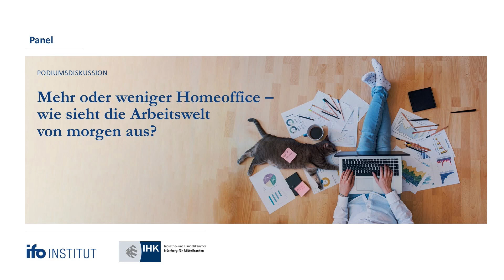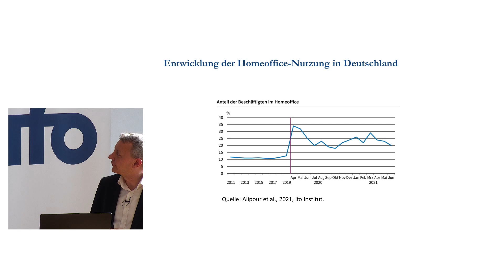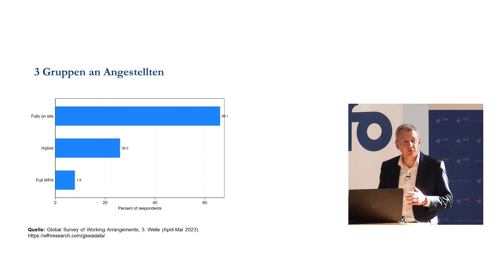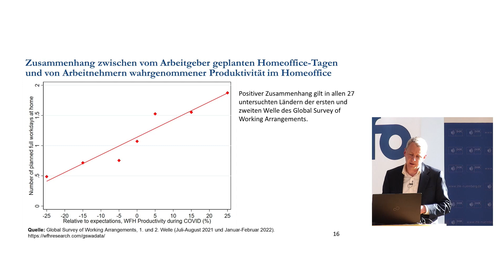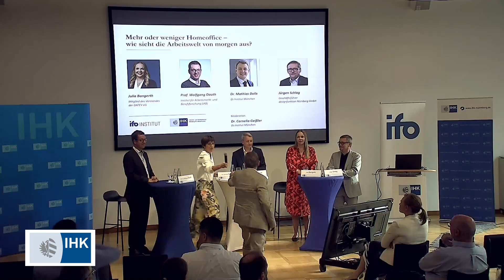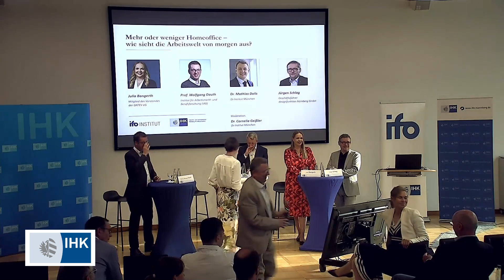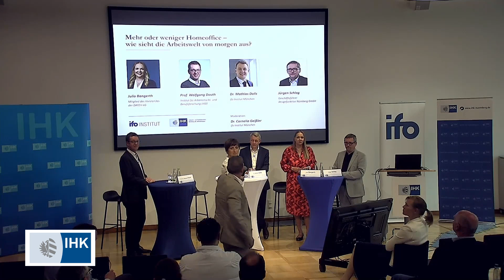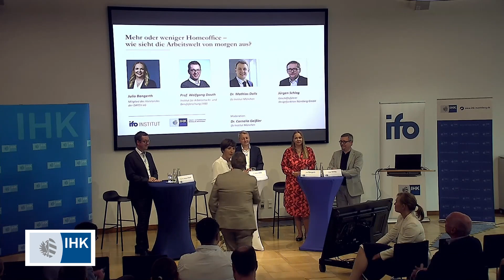Mehr oder weniger Homeoffice – wie sieht die Arbeitswelt von morgen aus?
00:01 Begrüßung Dr. Udo Raab, Industrie- und Handelskammer Nürnberg für Mittelfranken
10:39 Prof. Dr. Sarah Necker, Ludwig Erhard ifo Zentrum für Soziale Marktwirtschaft und Institutionenökonomik
19:03 Kurzvortrag Dr. Mathias Dolls, ifo Institut München "Entwicklung der Homeoffice-Nutzung in Deutschland"
32:10 Was war im Hinblick auf diese Forschungsergebnisse am überraschendsten?
33:22 Was hat das Homeoffice mit räumlichen Strukturen, aber auch mit Arbeitsmarktstrukturen gemacht?
36:11 Können Firmen in weniger attraktiven Regionen durch Homeoffice besser Fachkräfte akquirieren?
38:31 Wie muss jetzt ein Arbeitsort gestaltet werden?
39:26 Was sind die zentralen Herausforderungen, wenn es um die Umgestaltung geht?
42:39 Stichwort Führungskultur
48:20 Inwieweit ist Führungsverantwortung für Mitarbeiter, die im Homeoffice sind, anders gestaltet als für Leute, die vor Ort sind?
49:43 Anwesenheit nicht gleich Leistung
50:26 Welche sind diese veränderten Skills bei Führungskräften?
55:25 Welche anderen Strukturveränderungen gibt es noch, die sich durch diese verstärkte Homeoffice Nutzung ergeben haben?
58:26 Frauen sollen stärker am Arbeitsmarkt beteiligt werden. Wie wirkt sich hier Homeoffice aus?
59:49 Inwiefern nutzen Leute Homeoffice als Alimentierung?
01:03:28 Gibt es eine Flucht von der Stadt aufs Land?
01:04:29 Wie wird eine Zweiklassengesellschaft vermieden?
01:06:28 Wie kann der Arbeitsplatz eines produzierenden Unternehmens umgestaltet werden?
01:11:09 Was ist davon zu halten, dass man auf Gehalt verzichten soll, um mehr im Homeoffice arbeiten zu dürfen?
01:15:10 Was macht das mit der Gesellschaft, wenn ein Drittel sich immer weiter optimieren (im Homeoffice arbeiten) und die anderen zwei Drittel das nicht können?
01:18:46 Wie muss man an die Führungskräfte herangetreten, die letztendlich auch die Mitarbeiter mitnehmen müssen auf diesem ganzen Weg?
01:24:16 Arbeitswelt von morgen, Work-Life-Balance
01:27:08 Wie sieht die Arbeitswelt im Jahre 2040 aus?

Nie zuvor hat ein Ereignis in so kurzer Zeit das Arbeitsleben derart umfassend umgekrempelt wie die Coronapandemie. Mittlerweile gehört das Homeoffice zum Standardangebot vieler Firmen. Der Anteil der Arbeitnehmer, die es nutzen, hat sich auf einem höheren Niveau als vor Corona stabilisiert. Beschäftige sehen es als Chance, Familie und Beruf besser miteinander zu vereinen. Arbeitgeber hoffen darauf, auf ein größeres Angebot an Arbeitskräften zugreifen zu können. Es bleiben viele offene Fragen:

- Sind Mitarbeiter im Homeoffice genauso produktiv wie im Büro?
- Trägt das Arbeiten von zuhause wirklich zur Zufriedenheit bei, oder fördert es die Entgrenzung der Arbeit und damit Überforderung?
- Entsteht eine Zweiklassengesellschaft in Unternehmen?
- Wie müssen Arbeitsumgebungen (um)gestaltet werden, um die Anforderungen zu erfüllen?

Es diskutierten:

- Julia Bangerth, Mitglied des Vorstandes der DATEV eG
- Prof. Dr. Wolfgang Dauth, Institut für Arbeitsmarkt- und Berufsforschung (IAB)
- Dr. Mathias Dolls, ifo Institut München
- Jürgen Schlag, Geschäftsführer, designfunktion Nürnberg GmbH

Moderation: Dr. Cornelia Geißler, ifo Institut